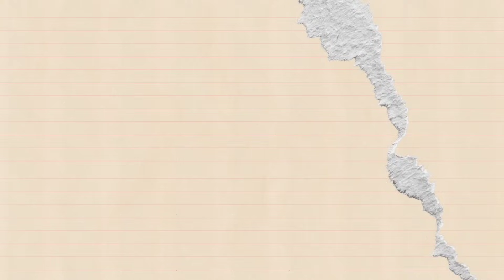WANITA MALAYSIA INI MEMANG AGAK LAEN, BUAT NETIZEN KONOHA TERDIAM LIHAT NI